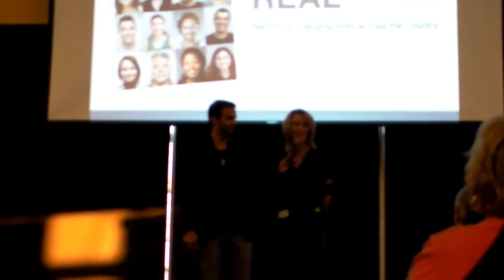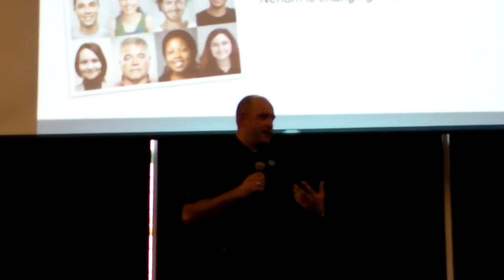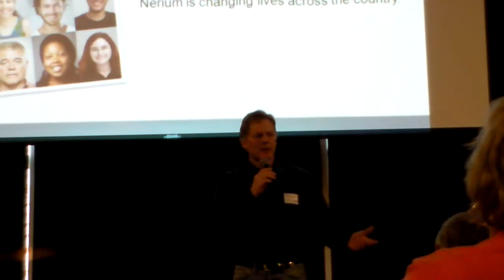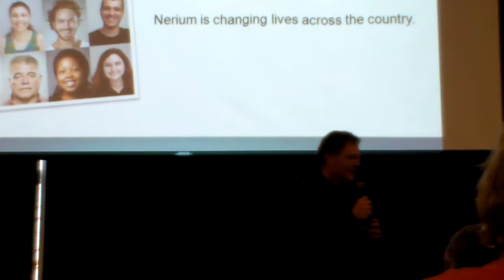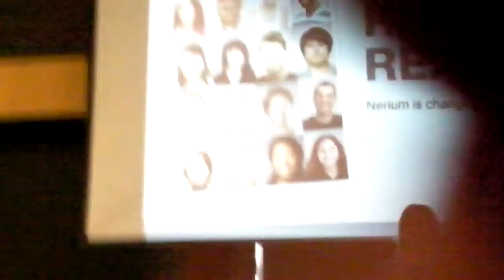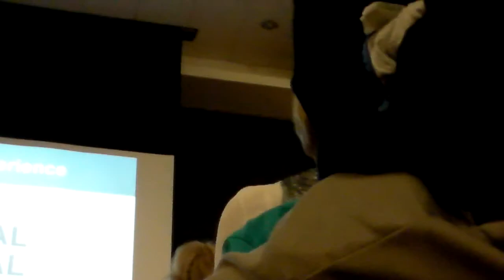Jeff Olson in Kansas City Real Stories part1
May 9th 2013 Real People, Real Stories, Look better, live better
Janae Wiltse, Jason Kelley, Jill Smith, Raelyn and Mike Whitney and more